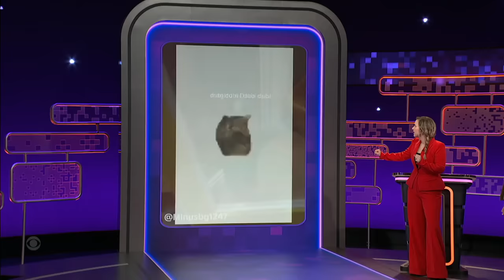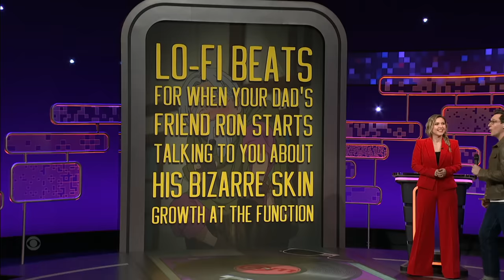Enjoy Some Lo-Fi Beats To Quit Your Job To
Taylor Tomlinson asks Dan Levy, Jackie Fabulous, and Loni Love to add lyrics to Lo-Fi Beats for every occasion.